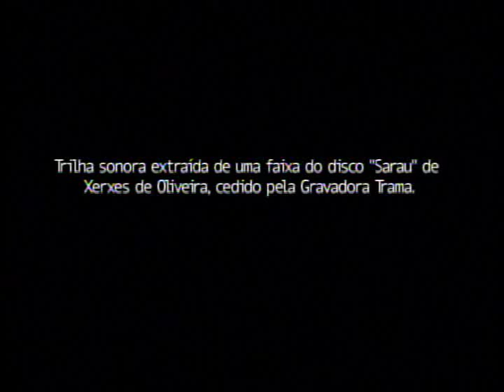Mostra "Leila Diniz" — Vinheta Oficial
Vinheta da mostra Leila Diniz- Filmes, Homenagens e Histórias, 2002 no Centro CCBB- SP que contou com exibiu de filmes, exposição, palestras, show de Nelson Sargento e Quinteto em Preto & Branco e lançamento de catálogo inédito.